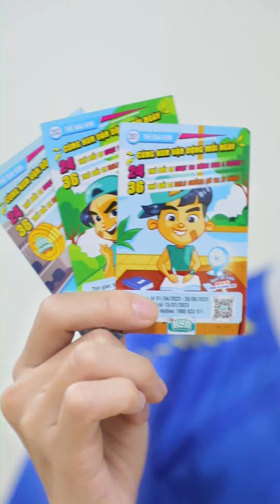Không có điện thoại thì chơi cái gì??? | LOF KUN TV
© Bản quyền thuộc về LOF KUN và đối tác
☞ Do not Reup and Use videos for any purpose